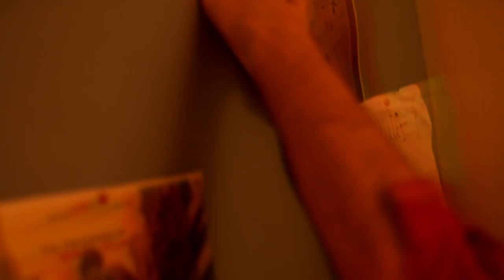Last Laugh Lane - Black And White [Official Music Video]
C*R*E*D*I*T*S

✔️Recorded at:
◉  Brain Drain Studios

✔️Mixing:
◉  Panagiotis Vekiloglou at Brain Drain Studios

✔️Mastering:
◉  Mutant Bit Mastering

✔️Cast:
◉ Ivan Ivanovits

✔️Locations
◉  Stefi & Lynx

✔️Special thanks for the drums recording sessions to:
◉   Lazaros Papageorgiou